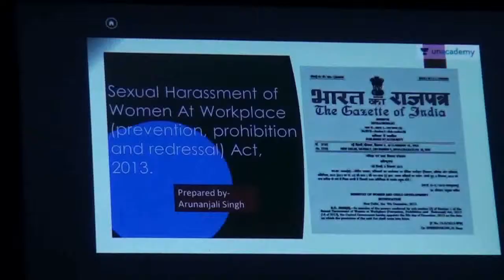VEDANTA BALCO NEWS 636 COMPLIANCE MONTH 2017